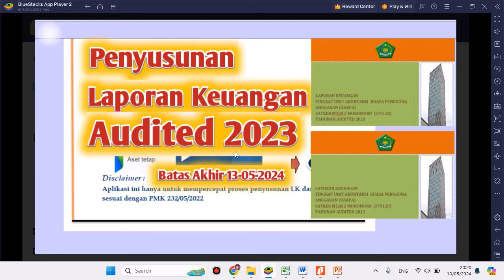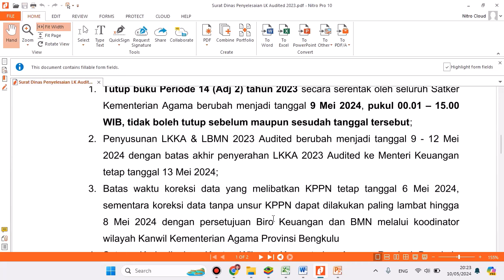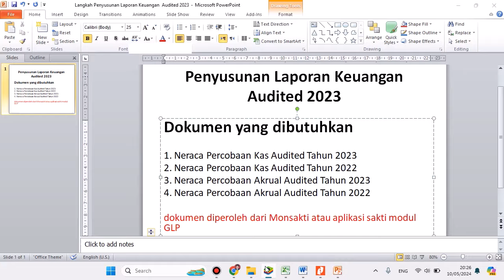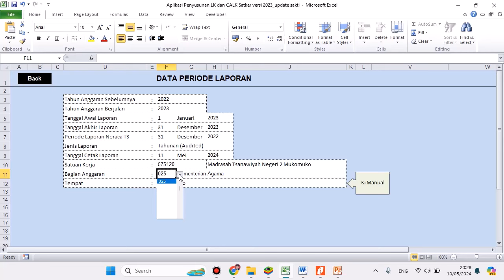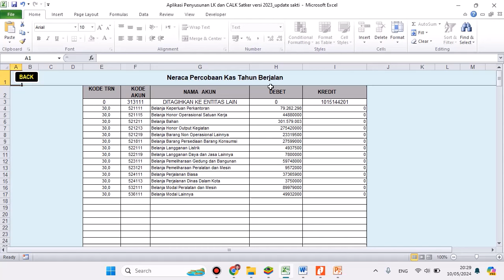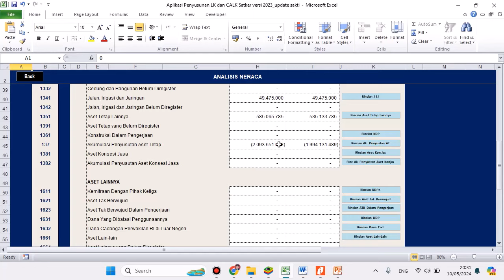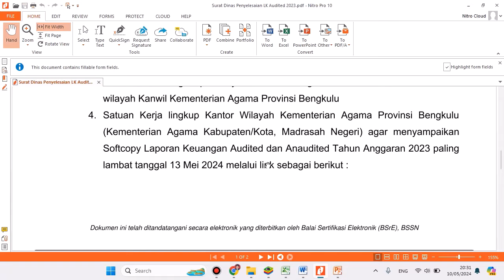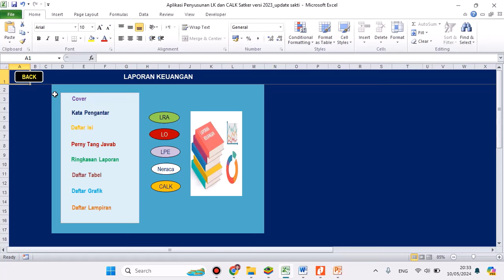Penyusunan Laporan Keuangan Audited Tahun 2023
Dokumen untuk direkam di Aplikasi
1. Neraca Percobaan Kas Audited Tahun 2023
2. Neraca Percobaan Kas Audited Tahun 2022
3. Neraca Percobaan Akrual Audited Tahun 2023
4. Neraca Percobaan Akrual Audited Tahun 2022
dokumen diperoleh dari Monsakti atau aplikasi sakti modul GLP

Untuk Dokumen lampiran lainnya
A. laporan keuangan Periode Audited 2023 dan 2022
      1. LO
      2. LPE
      3. LRA
      4. Neraca Face
      5. Neraca Percobaan AKrual
      6. Neraca Percobaan Kas
      7. Neraca Percobaan AKrual Saldo Awal
B. Laporan BMN
     1. Neraca
     2. Neraca Saldo Awal
     3. CRBMN (Sakti)
     4. Laporan Barang Intra dan ekstra
     5. Laporan Penyusutan

Tentunya banyak kekurangan dan kekeliruan, saya mohon mahaf
jika berkenan untuk berdiskusi ada kontak saya di dekripsi chanel